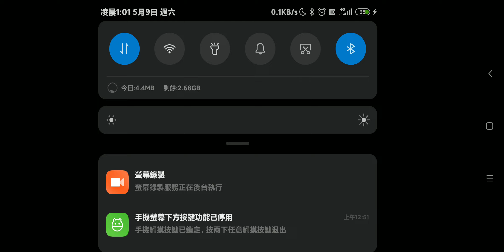永远的7日之都 200508 2351 ssit [20-135] [喧嚣温泉假日(2)] [Screenrecorder-2020-05-09-00-51-57 275]